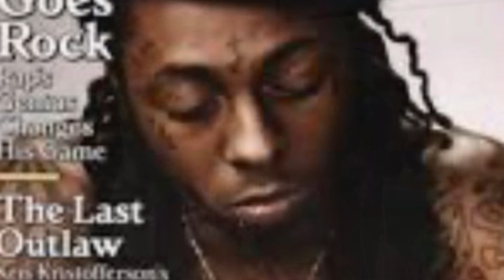Dream: Lil Wayne⁉️ Toya Johnson, Reginae Carter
Dream: Who Killed Lil Wayne⁉️ Toya Johnson, Reginae Carter & Armon Warren

Dwayne Michael Carter Jr., known professionally as Lil Wayne, is an American rapper, singer, songwriter and record executive. He is commonly regarded as one of the most influential hip hop artists of his generation, and often cited as one of the greatest rappers of all time.

2. Dream from Yah:Exposing the Chilling Reality of Bill Gates and Oprah's Dark Power Over Food and Land

8. Dream: God Gave Me A Dream of @PeachMcIntyre : Did She Use Witchcraft (SELL HER SOUL) To Gain Fame!!